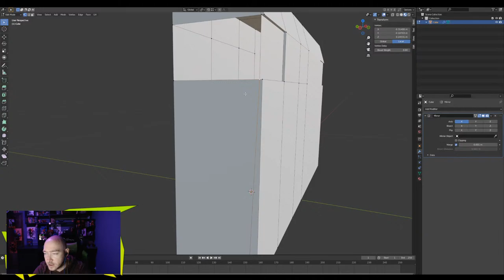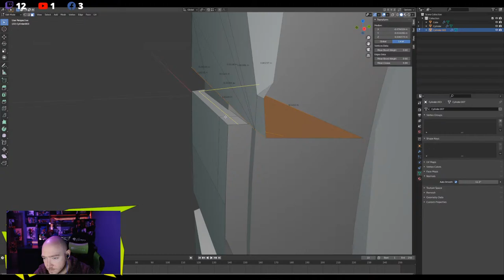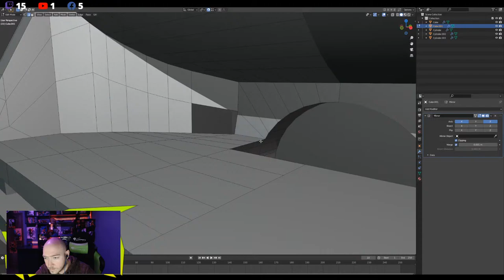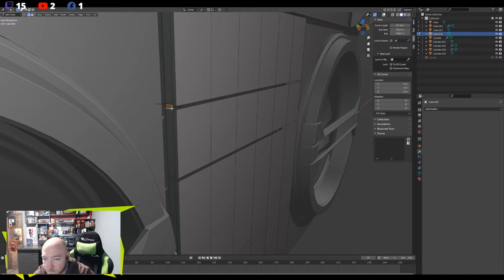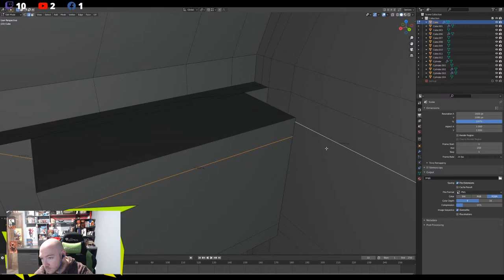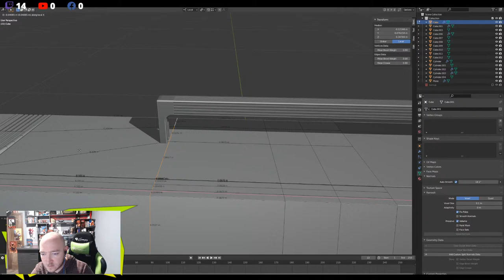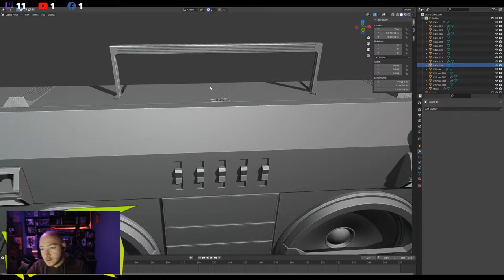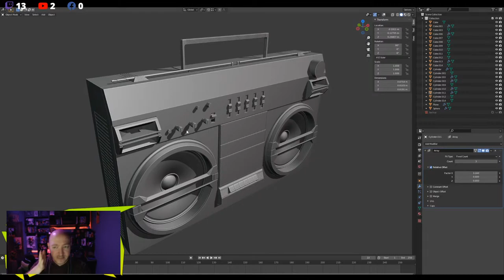Blender 3D Modelling _ BOOMBOX 01. / ghetto blaster _ MAGYAR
Modellezés és duma